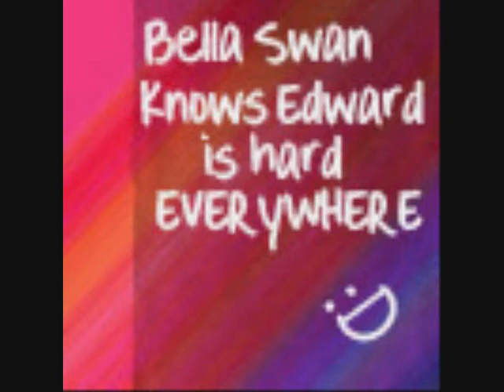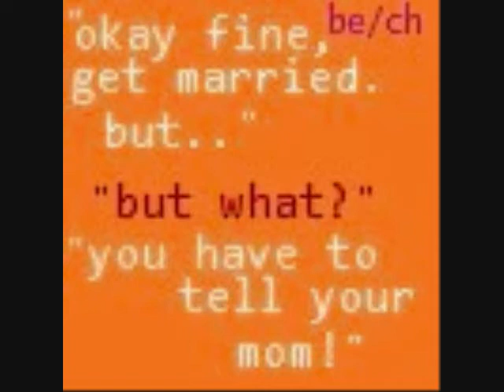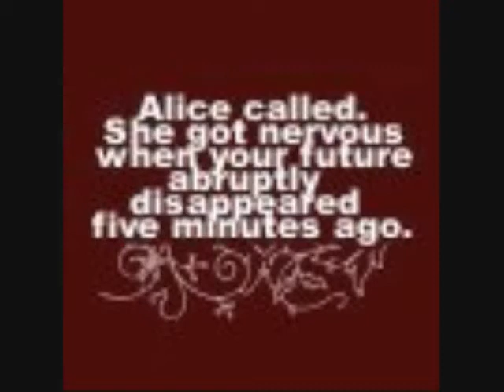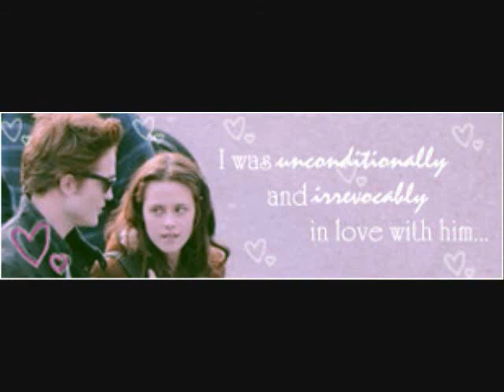Twilight Vid!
Pics/vid to Check Yes Juliet by We The Kings and Fearless by Taylor Swift